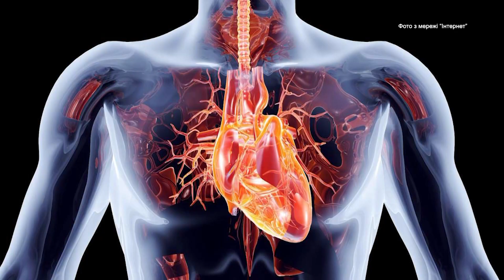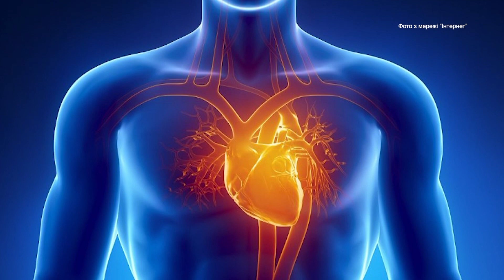Через стрес та війну кількість інфарктів зростатиме, – прикарпатські лікарі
Вберегти своє серце. Понад 400 тисяч українців щороку помирають від серцево-судинних захворювань. Прикарпатські медики переконані, через війну та вчасно не діагностовані хвороби, кількість інфарктів з часом тільки зростатиме. Тож зараз, фахівці додають, важливо забезпечити медзаклади обладнанням та сформувати мережу кардіоцентрів. Аби у випадку госпіталізації — пацієнт вчасно і безоплатно отримав допомогу.